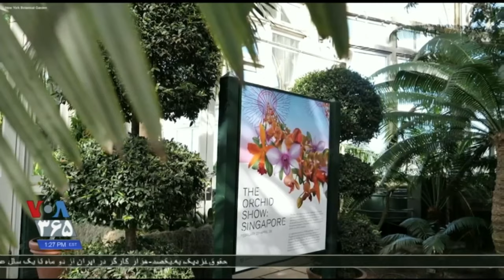نمایش انواع گل های ارکیده از سراسر جهان در باغ بوتانیک نیویورک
باغ بوتانیک برانکس در نیویورک که گل‌های ارکیده از سراسر جهان را به نمایش می‌گذارد، میزبان انواع گل های ارکیده از کشور سنگاپور است.